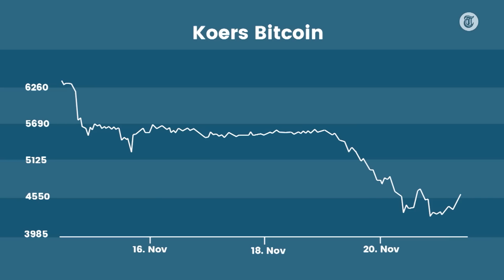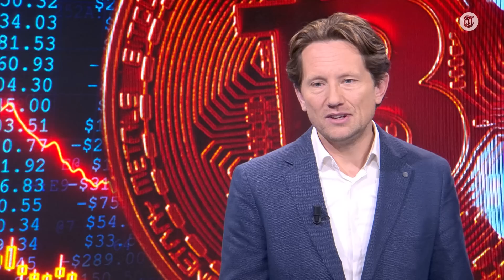‘Ondanks crash is bitcoin digitaal goud’ - CRYPTO-UPDATE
Een dramatische week voor beleggers in cryptomunten. Robert-Reinder Nederhoed van Bitmymoney houdt niettemin een rotsvast vertrouwen in de bitcoin.